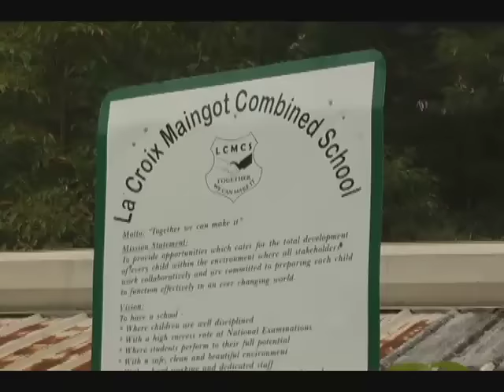christina norley clip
Bandits have struck at the La Croix Maingot School. According to reports bandits entered the compound in the early hours of Friday brandishing sharp instruments. They tied up the security guard and stole whatever they could. Among the items stolen were a micro wave oven and an electric fan. The bandits escaped with the security guard’s vehicle which was later found abandoned at Cul de Sac. No cash was stolen and the Guard did not sustain any life threatening injuries
This is not the first time that the school has been hit by bandits.